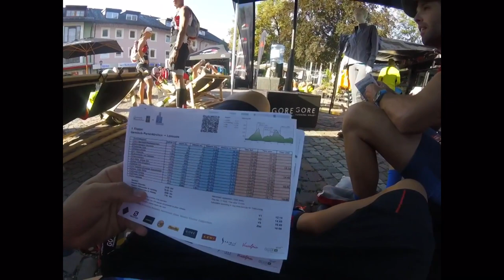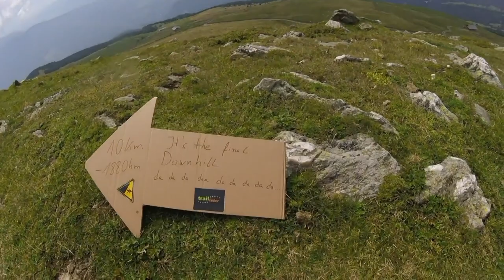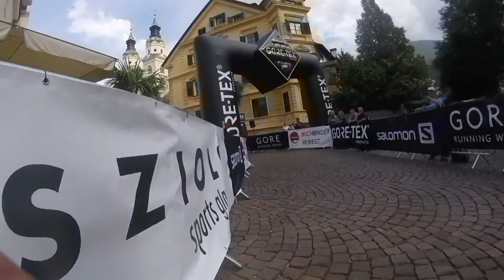TRANS ALPINE RUN - LA CARRERA MAS DURA DEL MUNDO-TRAIL RUNNING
MATERIAL